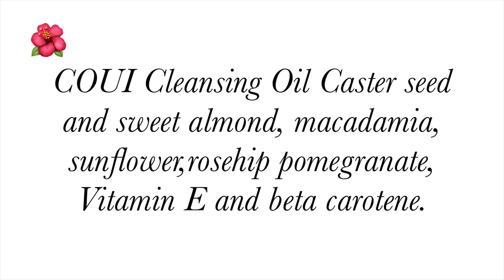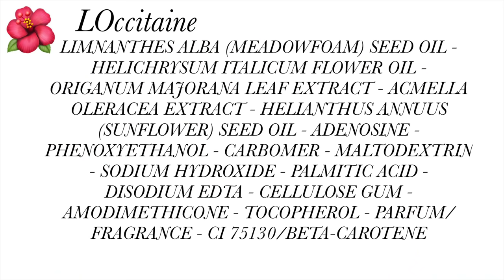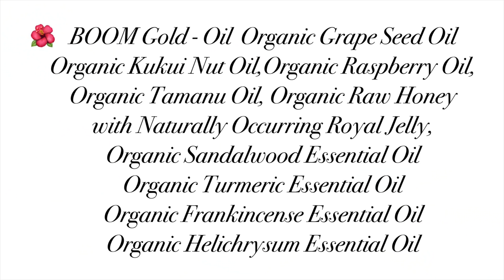My Favorite Oils And Serums for 2021 | Over 60 Life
Today I want to share my favorite oils and serums for 2021. Oils and serums are the basic core of my daily skincare routine. Without them my skin as I age would not be as nourished.

Behind The Magic Mirror

Welcome! I am 82 years young and never have had any cosmetic procedures, surgery, fillers or Botox. I cover issues we all face during life over sixty and beyond.

Creme: Estée Lauder
Foundation: None
Lipstick:  L’Oreal 444
Brows:  Nikol Johnson
Eyes:  Lorac Hollywood
Lashes: Essence
Blush: Nikol Johnson Beach
Fragrance: Opium